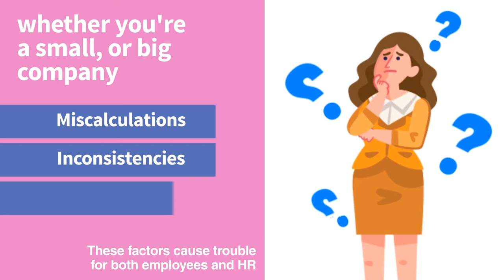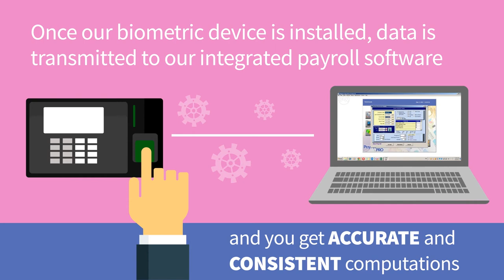What is Philippine Payroll Pro?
Payroll Pro was designed and engineered by Mustard Seed Systems Corporation to help Small and Medium-sized businesses manage and handle payroll solutions. Since 1999, it has been distributed to thousands of clients in the entire Philippines and our customer base keeps expanding. Payroll Pro has different packages that were custom-built to suit your business preferences and requirements.